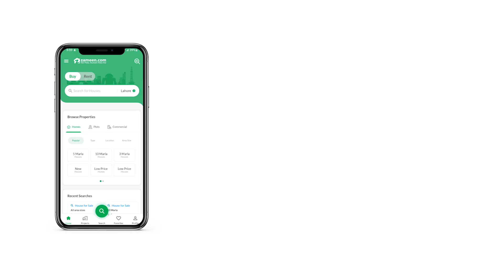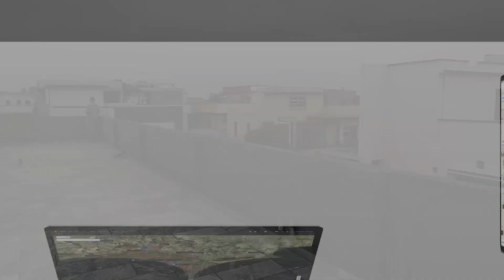10 MARLA HOUSE FOR SALE IN CANAL VIEW HOUSING SCHEME GUJRANWALA